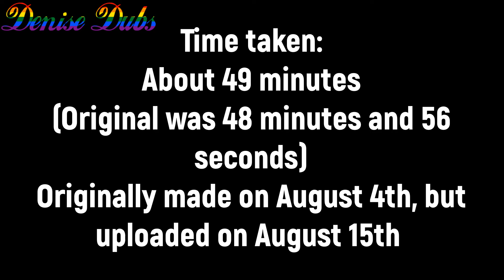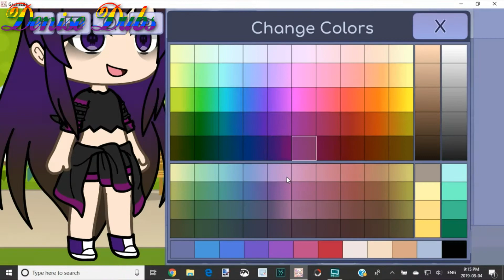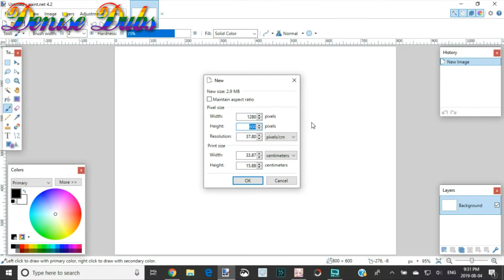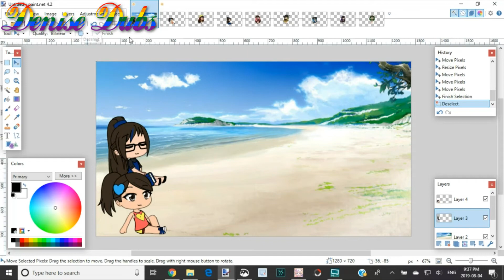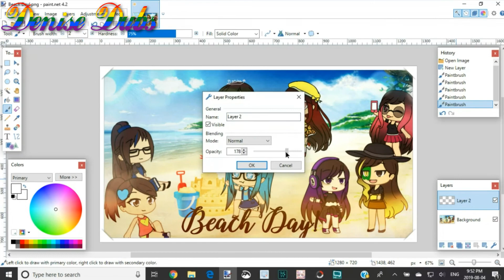Beach Day! | Gacha Life Speededit (Genderbent Sanders Sides)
Hello humans and non-humans! I have come back with another Gacha Life Edit. Sorry I took so long, the laziness got me. Next week’s video will be probably another Gacha Life edit, but not any kind… It will be a back to school edit!~ Hahahahahahahaha… TwT I am not ready for school to start. Are you?